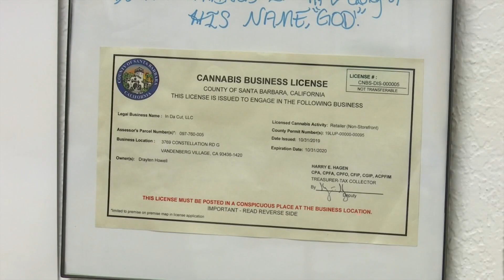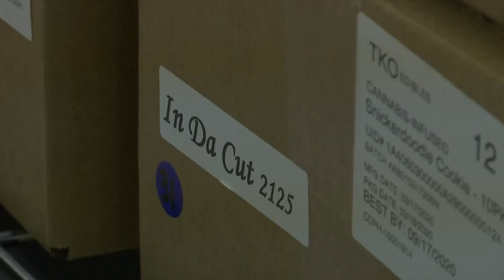Business booming for county’s first delivery-only cannabis service